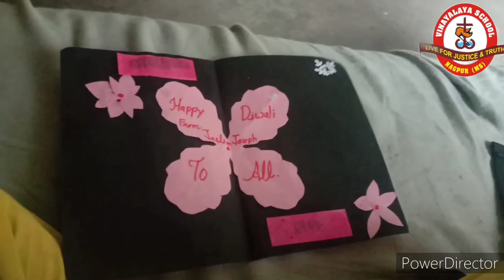November 4, 2021